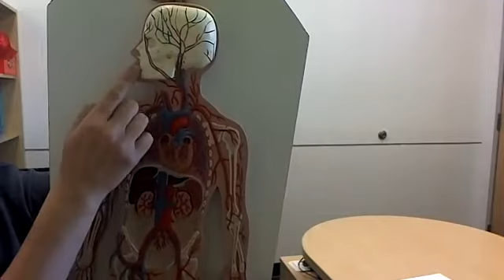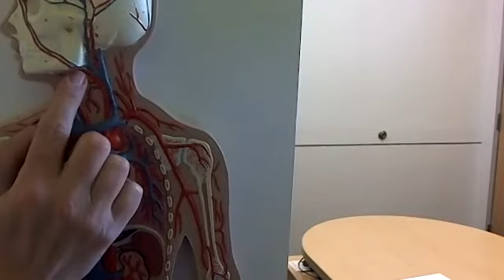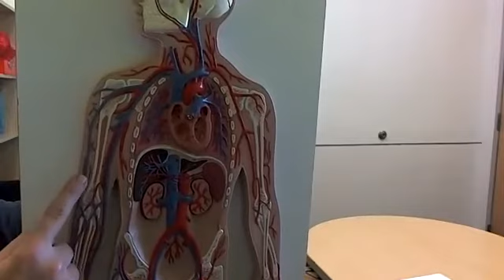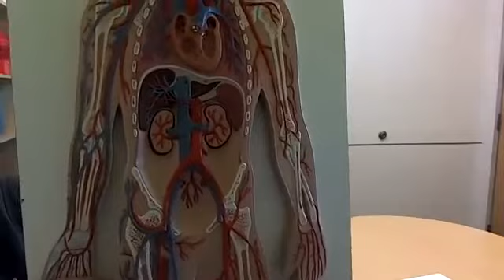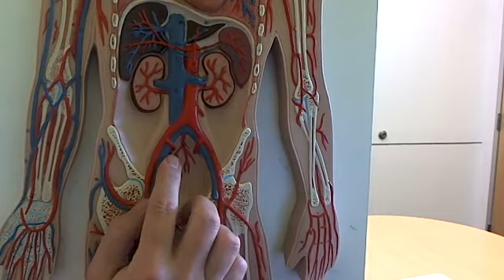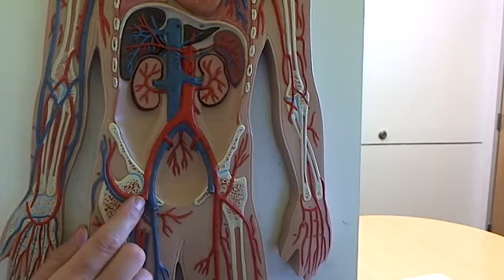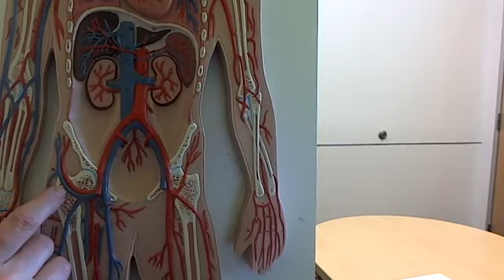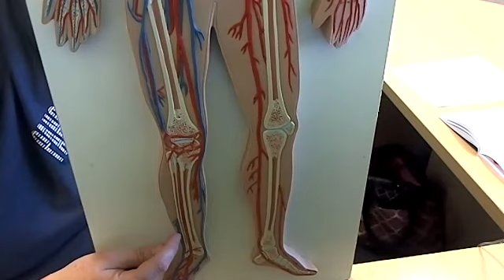circulatory flat model video